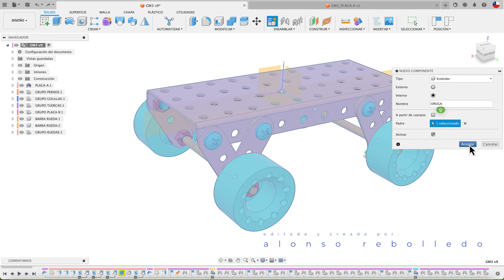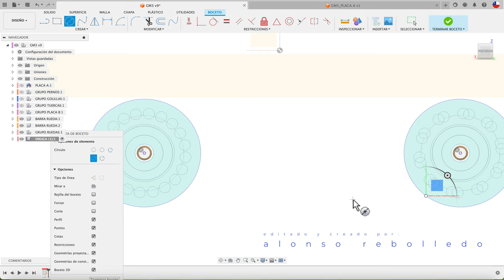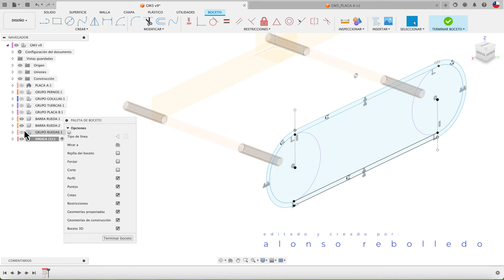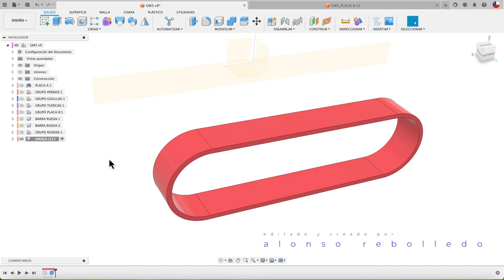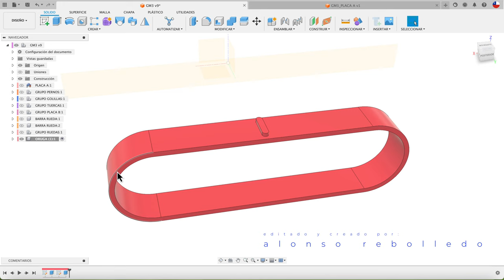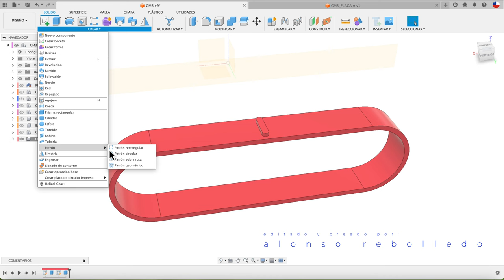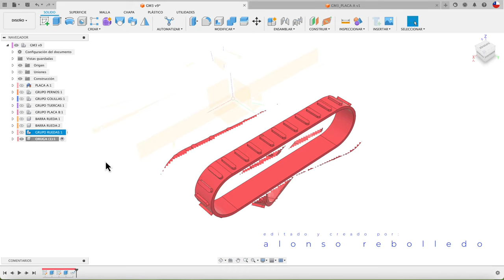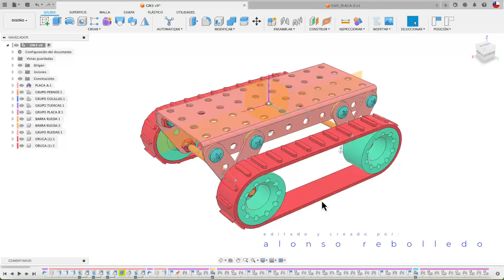Fusion 360 tutorial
Hola, acá enseño como se diseña una oruga usando la herramienta de Patrón en Ruta. Saludos!